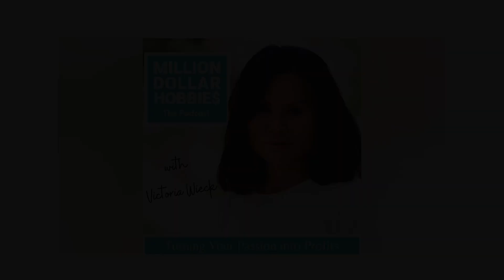The Effect Of Child Mental Health On Corporate America With Dr. Roseann Capanna-Hodge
It is often said that you are only as happy as your happiest child. That's why when parents pay little to no attention to child mental health, you can expect that it will hurt their own lives as well. Victoria Wieck sits down with Dr. Roseann Capanna-Hodge, a trailblazer on a mission to change everyone's perspective when treating children's mental health issues. She explains how investing in your kid's unseen challenges and helping them achieve happiness will lead to positive changes in your professional life. Dr. Roseann also explains how this mindset can transcend into the corporate setting, giving more effort to uplift employees and increase productivity.

Victoria Wieck, a TV celebrity designer shows you how to start a milliondollar business with no money. Find out all the tools, makering tips, and shortcuts Victoria wieck used to go from a poor immigrant from South Korea to a highly successful business owner.